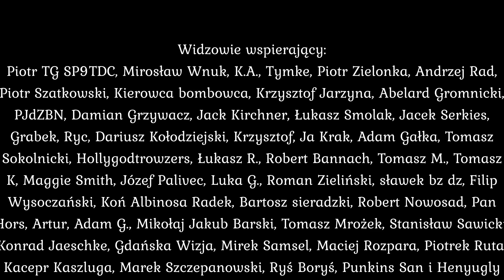Lotniczy Przegląd Tygodnia nr. 65 | 5 - 12 sierpnia 2024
No i jest 65 numer Lotniczego Przeglądu Tygodnia. Nikt się tego nie spodziewał gdyśmy zaczynali, ale jakoś idziemy do przodu. Tradycyjnie już skupiamy się w Lotniczym Przeglądzie Tygodnia na doniesieniach z tematyki lotnictwa wojskowego, więc raczej o katastrofie w Brazylii niczego nie znajdziecie, ale myślę, że i tak będzie ciekawie. W końcu, pomimo trwających igrzysk olimpijskich trwa wojna, która w oczach naszych krajowych komentatorów już zakończyła się zwycięstwem jednej ze stron, ale końca owej wojny nie widać, podobnie jak tego zwycięstwa, bo obie strony mają swoje sukcesy i swoje porażki. Problem polega na tym, że w sukcesy jednych wierzymy bez jakichkolwiek zastrzeżeń, a nawet mamy bardzo niebezpieczną tendencję do ich wyolbrzymiania, a o sukcesach drugich mówimy z pogardą. No cóż, taki to już nasz los. Dzisiaj będziemy zaglądać zarówno na Ukrainę, jak również do Rosji, ale sporo miejsca spędzimy w Wielkiej Brytanii, będą oczywiście również wasze ulubione pokazy lotnicze nad Cieśniną Tajwańską, i jeszcze coś, ale to już wyjdzie w praniu, jak to się mówi się.